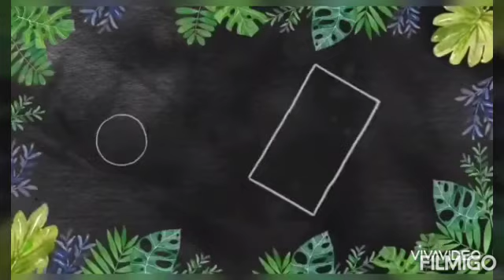Easy Chicken Biryani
Preparation time:20minutes
Cooking time:30minutes
Ingredients: Biryani rice-1/2kg
Chicken-1kg
Big onion-8
Tomato-3
Green chillies-4
Ginger garlic paste-4tbs
Coriander leaves
Mint leaves
Curry leaves
Dalda-1cup
Coconut oil-1/4cup
Spices
Turmeric powder
Salt
Lemon juice
Cashews
Raisins